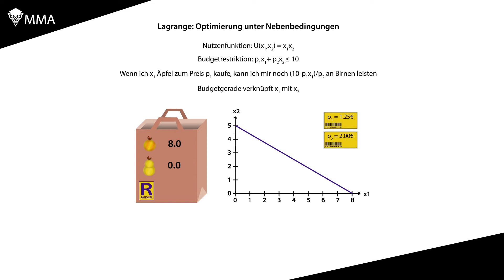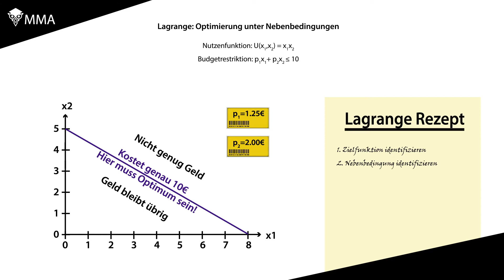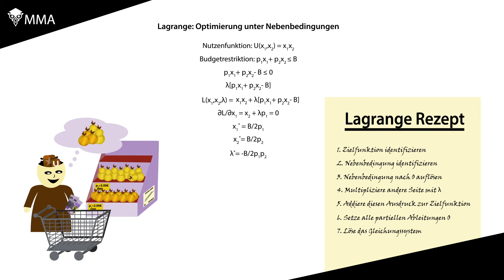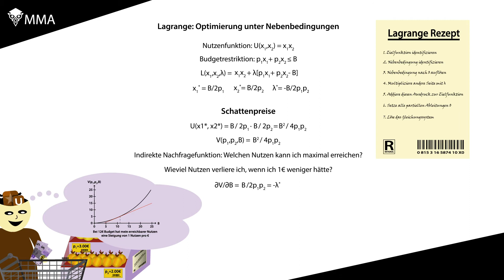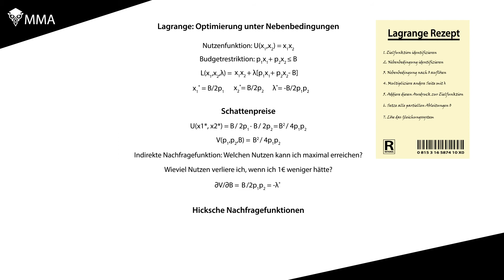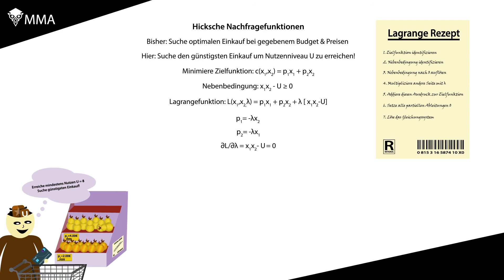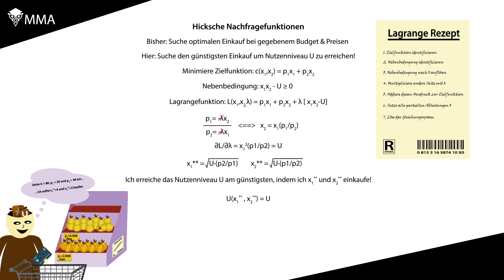Nutzenmaximierung mit Lagrange - Rechenbeispiel [Mikroökonomik anschaulich #4]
Lerne anhand eines einfachen Beispiels, die Nutzenfunktion eines Homo Economicus unter Einhaltung einer Budgetrestriktion mit dem Lagrange Verfahren zu maximieren!